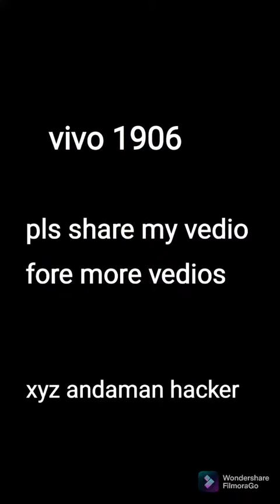vivo all model display changing vivo ka all model ka displya change kyse kare ezy step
vivo all model display change
vivo 1906
 prise 1400 holsell prise
all model display Avlibule
pls cuuntact me on this number

vivi ka all model display kyse change kare ezy way

fore more vedios